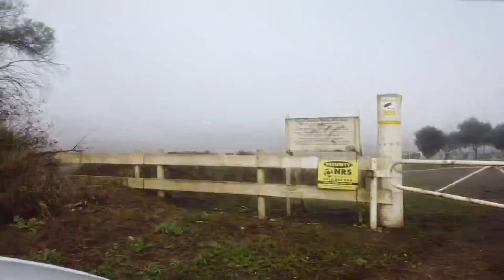PEMAC 240722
A FLIGHT OVER PEMAC TO SEE THE DAMAGE FROM THE LAST FLOOD